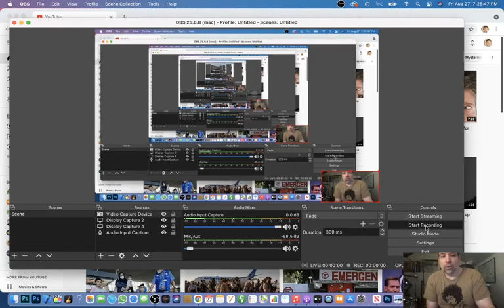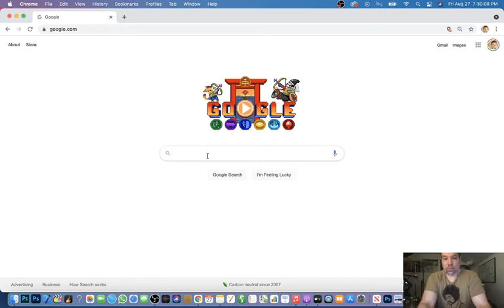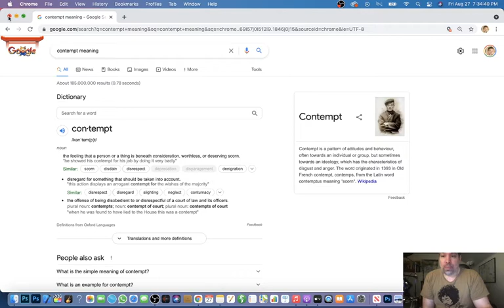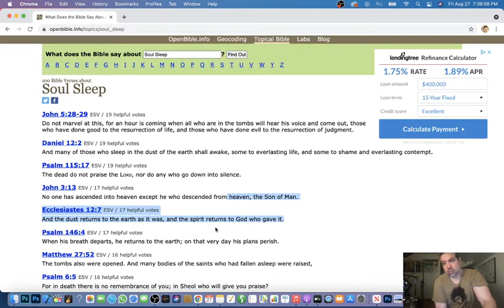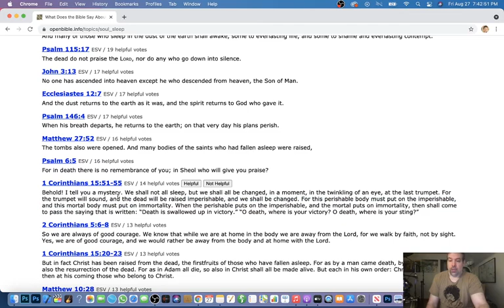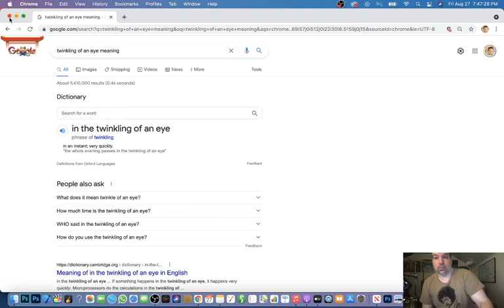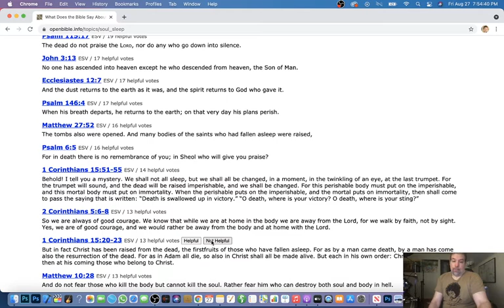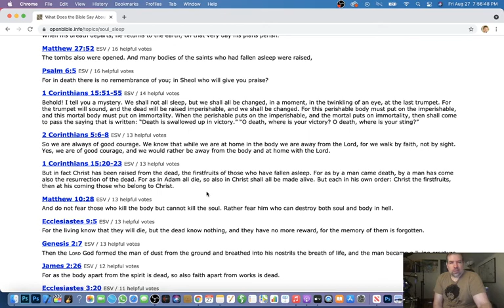The Dead will Sleep! New amazing thing I found out about what happens when we die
I talk about this new amazing stuff I found out about what happens when we die.  We all sleep!  It is really amazing this news I found out.

Check out this new video and my other videos on God and Jesus, my feature films, music videos...

My music is now on iTunes!